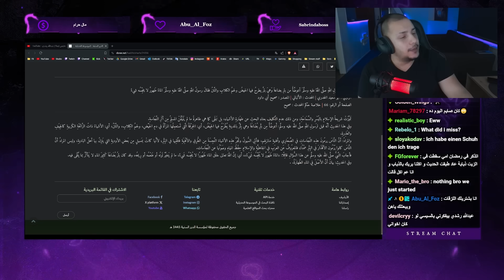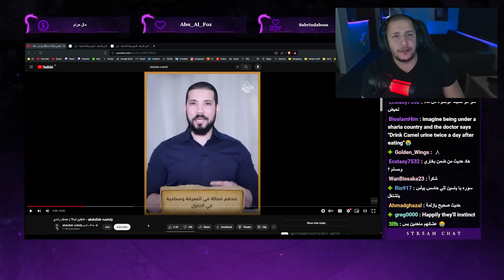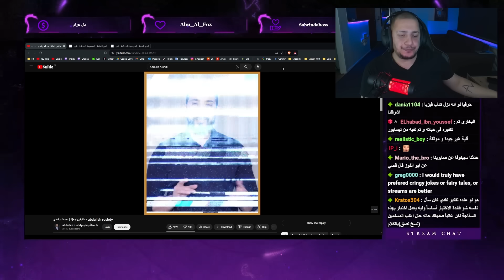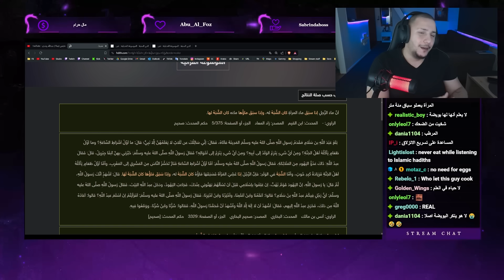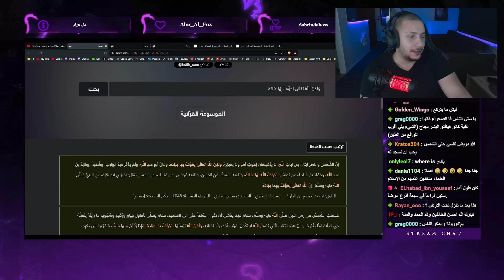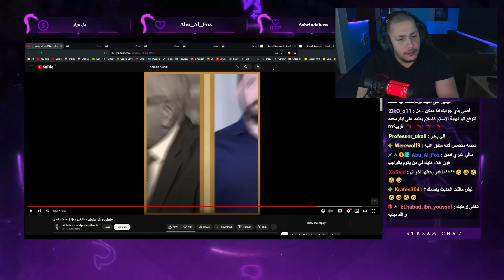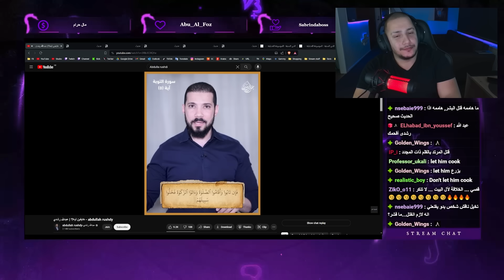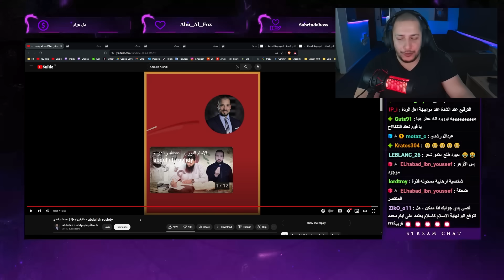الإعجاز العلمي و المنطقي في البخاري